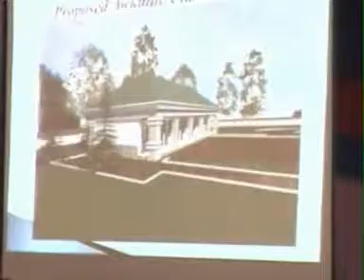2012 Graduates Conference: Welcome Address by Awkulite President Engr Charles Ngene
This is a Welcome Address by Awkulite President Engr Charles Ngene at 2012 Graduates Conference of Awkunanaw Enlightenment Foundation which took place at TOSCANA Hotel Ltd Enugu, Nigeria.